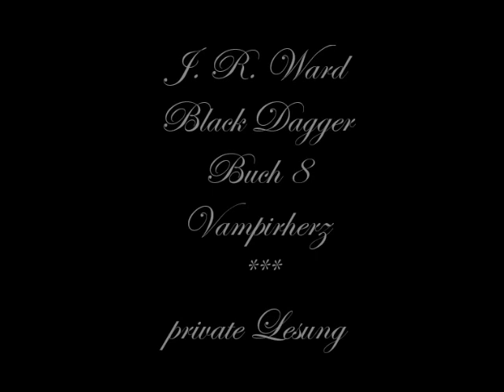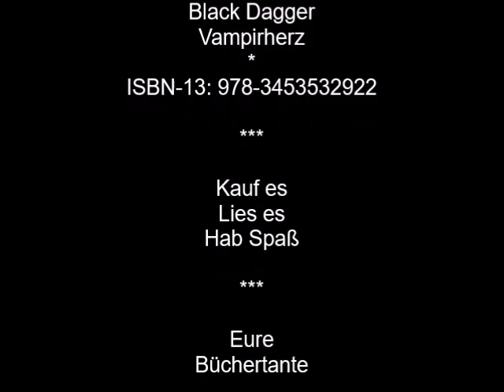BD 8- 4 Vampirherz